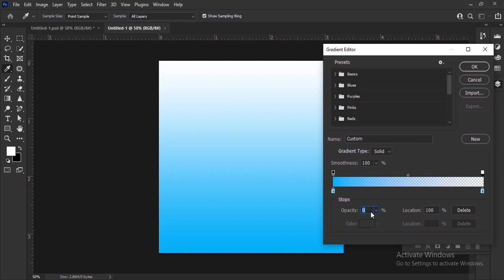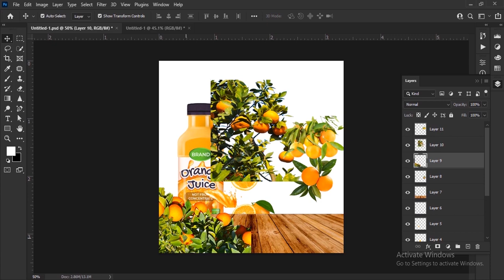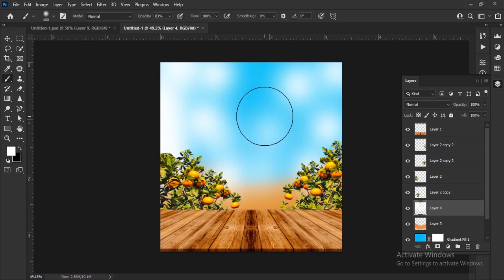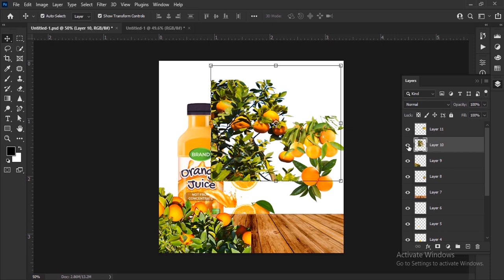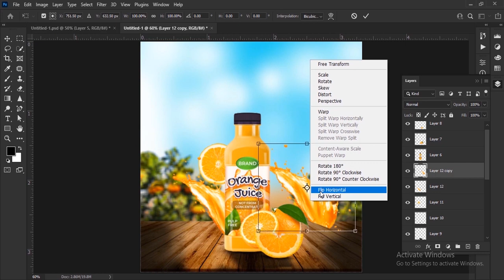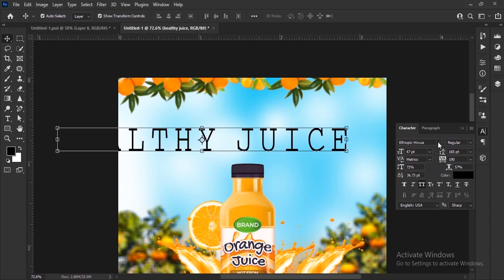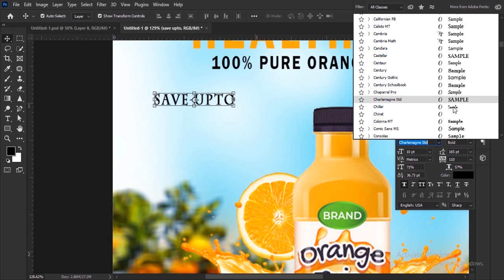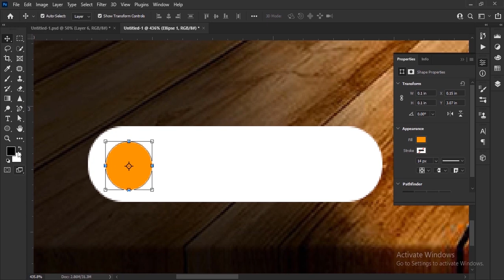Social media post design photoshop tutorial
1K      🏃‍♂️  now          🤗
10K    🏃‍♂️ This year  🙏
50K    🏃‍♂️ next year  👍
100K        20_ _?       💪
       1️⃣M 💪💪